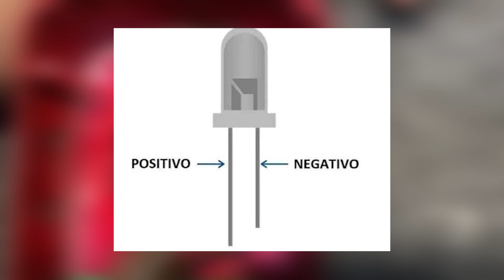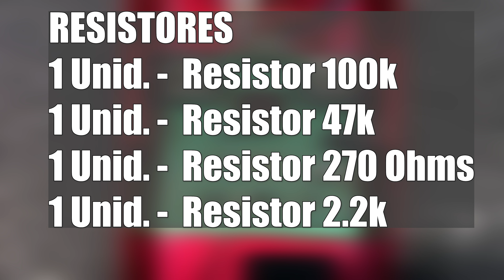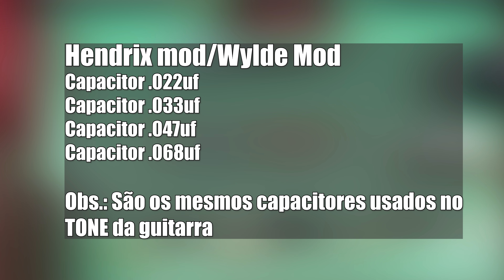COMO MELHORAR 100% O SOM DO SEU CRY BABY (Led, True Bypass, Hot Rod, Hendrix Mod, Wylde Mod, etc.)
Você sabia que é possível melhorar o som do seu Cry Baby de maneira simples e sem gastar muito? Neste vídeo, vamos mostrar como fazer algumas modificações simples, mas poderosas, que vão transformar completamente o timbre do seu pedal wah.

Com poucas ferramentas e materiais acessíveis, você será capaz de otimizar a resposta do seu Cry Baby, dando mais versatilidade, definição e até um toque mais personalizado ao seu som. Quer melhorar o ganho, a presença ou até mesmo os agudos e graves? Nós vamos te ensinar tudo!

🔧 O que você vai aprender:

- Segredos do Indutor Red Fasel
- Como Fazer o Mod True Bypass
- Como colocar um LED
- Mod Hot Rod
- Hendrix Mod/ Wylde Mod

Essa descrição destaca a praticidade e a economia das modificações, ao mesmo tempo que incentiva o espectador a aprender de forma fácil e acessível.

CAPÍTULOS
00:00 Abertura
01:34 Se Inscreva!
03:25 Tópico 1 - Indutor Red Fasel
05:10 Tópico 2 - Mod True Bypass + Led
11:47 Tópico 3 - Hot Rod Mod
16:54 Tópico 4 - Hendrix Mod / Wylde Mod
22:00 Finalização